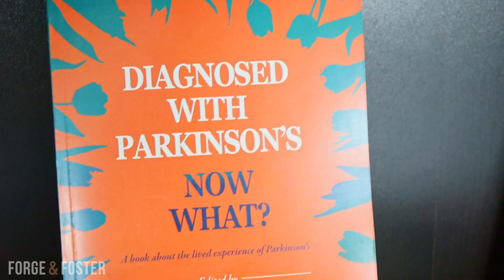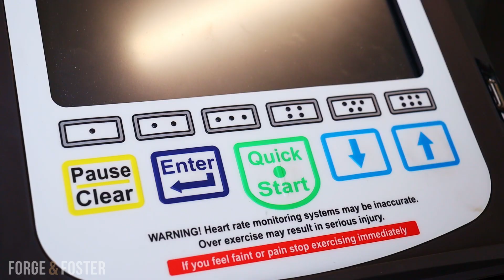Meet Orla Hares, Registered Physiotherapist and founder of Gaitway Neurophysio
Orla is passionate about physiotherapy. She specializes in helping to manage symptoms of Parkinson's disease. Because Parkinson's disease affects everyone differently, she creates individualized plans for her clients.

With patience and compassion, Orla gives her clients the confidence to achieve ambitious goals.

You'll find  Gaitway Neurophysio's fully-renovated, custom facility in ANNEX.

ANNEX is a secluded live-work-play district that aims to provide a space, lifestyle, and culture to support Canada’s next generation of innovators.

Located next door to McMaster Innovation Park, ANNEX is also close to downtown Hamilton, HWY 403, the TH&B Railway, and Chedoke Golf Club. Many properties within ANNEX feature free parking and flexible spaces ready to be customized to suit your business.

The ANNEX is zoned M1 (Research & Development) and is ready to welcome tenants in the areas of biotech, medical, hospitality, advanced manufacturing, hospitality, and beyond.

CONTACT GAITWAY NEUROPHYSIO
150 Chatham St., Unit 7
Hamilton, Ontario
L8P 2B6

Directions
Drive to Mabels Labels, then turn right into the parking lot. Gaitway Neurophysio is at the back of the parking lot.
Gaitway Neurophysio is fully accessible with parking out front and easy access to HWY 403.

CONTACT FORGE & FOSTER'S LEASING SPECIALIST
Book your private tour of ANNEX and find your future space
leasing[@]forge&foster.ca